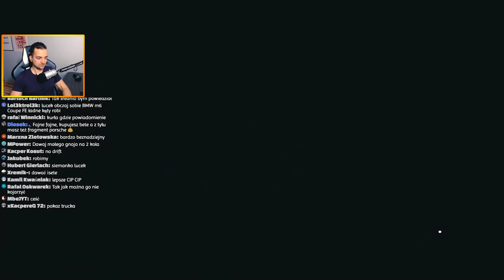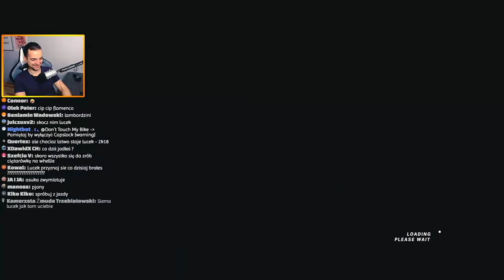FORZA HORIZON 4 - BMW ISETTA WHEELIE! XD